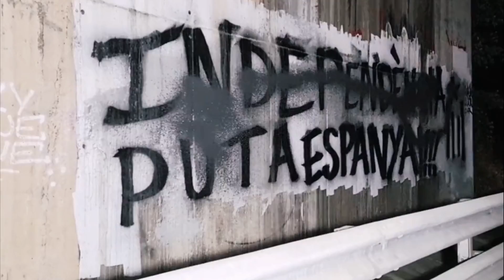UNIÓN DE BRIGADAS I Héroes catalanes contra la amnistía